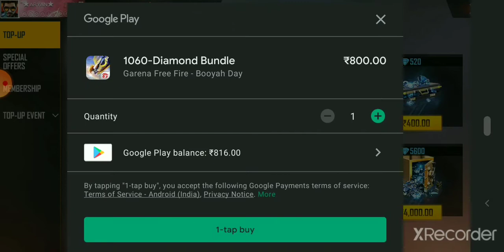free fire new event today ✋